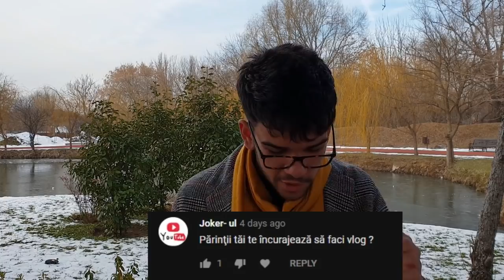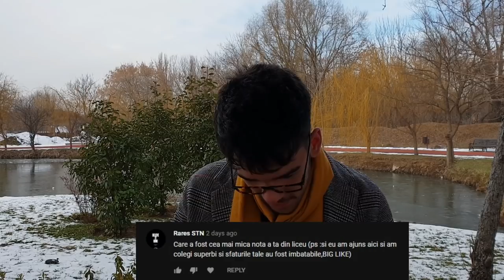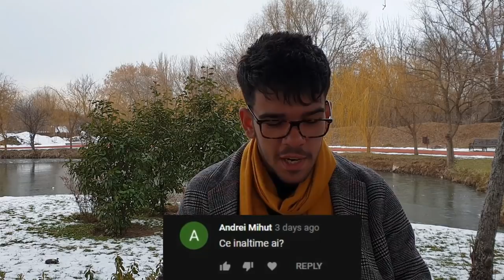Q&A CU NIȘTE HOȚI | 10K SPECIAL